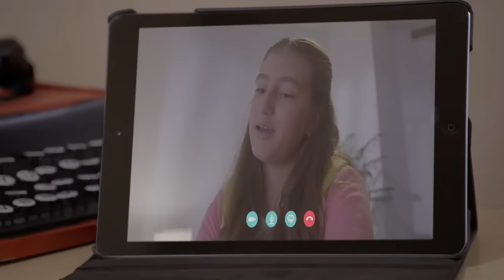Sally y Arturo discriminan a la sirvienta | De mi carne, de mi sangre | La Rosa de Guadalupe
Enedina busca llevarse bien con Sally y Arturo, hijos de sus patrones, pero cada que lo intenta es maltratada y discriminada por los niños. Mira aquí el capítulo completo